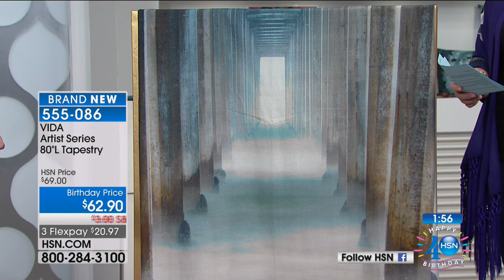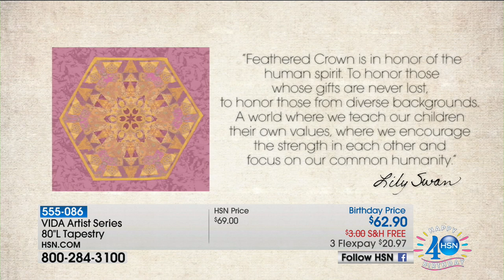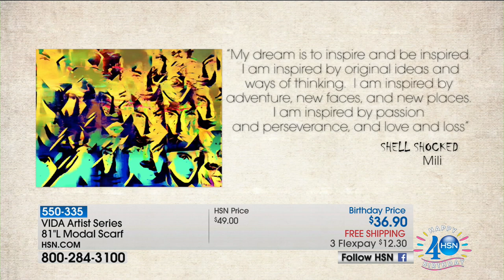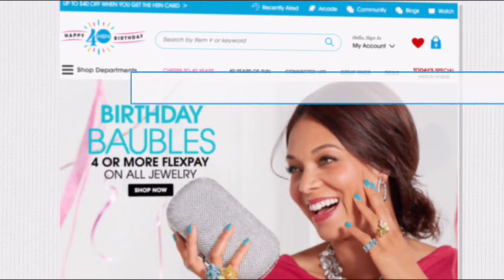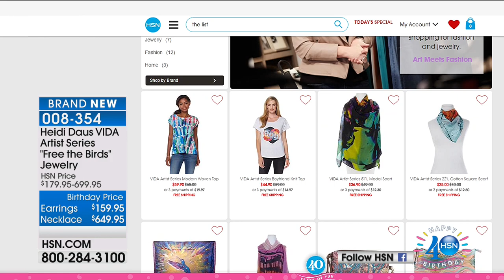HSN | The List with Colleen Lopez Celebration 07.06.2017 - 09 PM